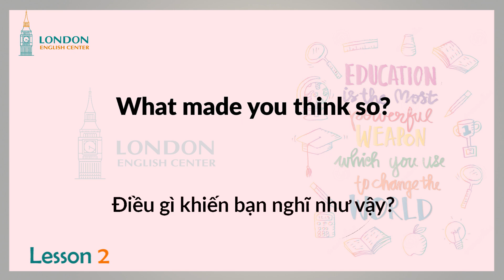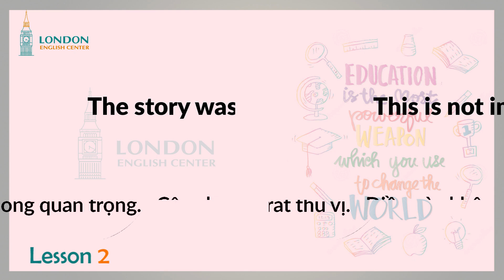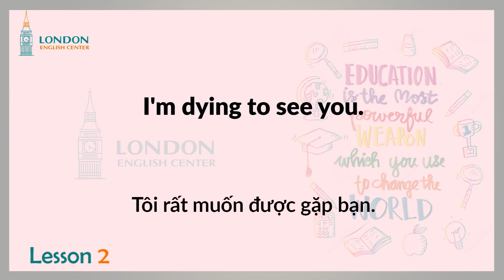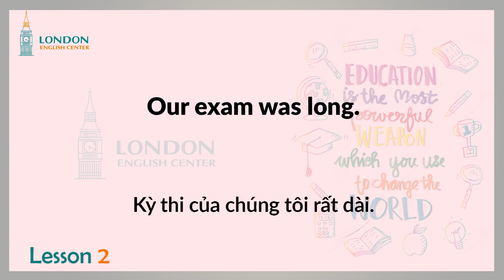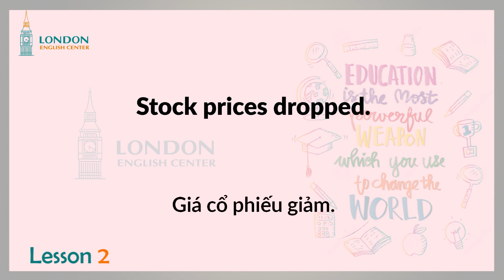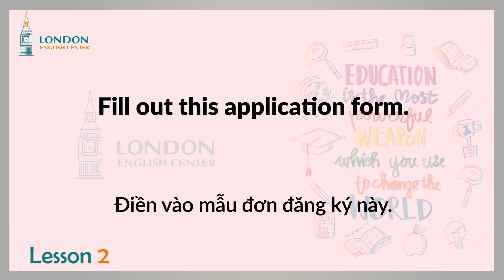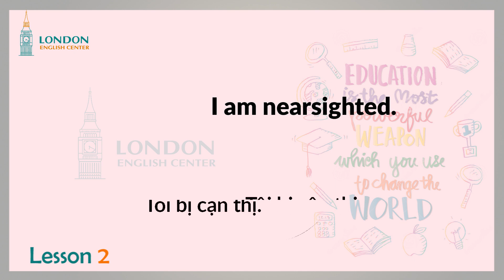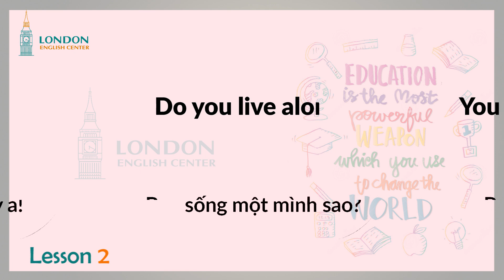120 Câu Tiếng Anh siêu ngắn| DÀNH CHO NGƯỜI ĐI LÀM | anh ngữ london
Lesson 2
120 Câu Tiếng Anh  siêu ngắn| DÀNH CHO NGƯỜI ĐI LÀM | anh ngữ london
XÓA BỎ RÀO CẢN NGÔN NGỮ DỄ DÀNG VỚI TRUNG TÂM ANH NGỮ LONDON

TRUNG TÂM ANH NGỮ LONDON là thương hiệu vững chắc về đào tạo tiếng Anh theo phong cách Mỹ với mô hình học tập ưu việt và độc quyền, cùng đội ngũ giáo viên bản xứ 100%; ANH NGỮ LONDON cam kết giúp học viên hoạch định một hành trình học tiếng Anh vững chắc và mang đến nhiều cơ hội khởi đầu tốt đẹp cho tương lai
✍Tất cả giáo viên bản xứ, giáo viên người Việt đều có chuyên môn và bằng cấp giảng dạy Quốc tế.
✍Tập trung nhiều trong tiếng Anh ứng dụng, ANH NGỮ LONDON hướng học viên thực hành tiếng Anh theo dự án, phát triển và hoàn thiện kỹ năng mềm, sẵn sàng sử dụng tiếng Anh mọi lúc mọi nơi
✍Chương trình học tại ANH NGỮ LONDON là sự kết hợp hoàn hảo của quá trình hợp tác giữa các chuyên gia nước ngoài, cung cấp cho học viên chương trình và giáo trình học chuẩn Quốc tế.
✍ Tham gia các khóa học tại ANH NGỮ LONDON, học viên được đảm bảo khả năng sử dụng tiếng Anh một cách thuần thục và trôi chảy trong tất cả các kỹ năng cần thiết.

✍Hợp nhất việc học với cuộc sống hàng ngày giúp học viên cách sử dụng ngoại ngữ như ngôn ngữ thứ hai hơn là tập trung vào văn phạm.

Không còn dịch từ tiếng nước ngoài sang tiếng Mẹ đẻ để hiểu.
Không còn dịch từ tiếng Mẹ đẻ sang tiếng nước ngoài khi giao tiếp.
Cơ hội luyện tập thường xuyên các từ vựng, cấu trúc đã học với mô hình giao tiếp trực tiếp và thường xuyên với người bản ngữ Học viên tự học với sự hỗ trợ kèm cặp của giáo viên nước ngoài và Việt Nam.

Tự tin giao tiếp 185 Câu Tiếng Anh  siêu ngắn| DÀNH CHO NGƯỜI ĐI LÀM | anh ngữ london

Bài luyện nghe, bài thuyết trình Tiếng Anh, giọc đọc chuẩn, rõ ràng của các giáo viên Anh ngữ đến từ Anh Quốc.
Giúp bạn nâng cao khả năng lắng nghe, tiếp thu Tiếng Anh nhanh nhất.
Dùng để luyện thi Toiec cho các bạn sinh viên, nhân viên văn phòng cần giao tiếp với người nước ngoài.
Trung tâm Anh ngữ London, đào tạo Tiếng Anh Online Từ A _ Z, Tiếng  Anh cơ bản, Tiếng Anh sơ cấp, Tiếng Anh giao tiếp, Tiếng Anh cấp tốc, Tiếng Anh Văn Phòng, Tiếng Anh cho người Lao Động, Cho sinh viên du học, Luyện Thi Toiec, Tiếng anh cho học sinh phổ thông, cho trẻ em...
Bài giảng đa dạng, phong phú, giáo viên Anh Quốc, giọng đọc chuẩn, Vietsub, ...

120 Câu Tiếng Anh  siêu ngắn| DÀNH CHO NGƯỜI ĐI LÀM | anh ngữ london

Chúc Các bạn học viên Học tập tại Trung Tâm Anh Ngữ London thành công.